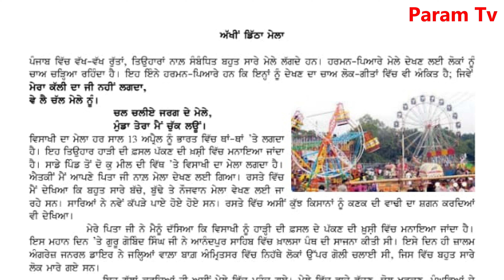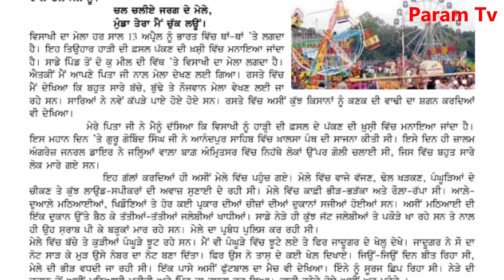Class 7 Punjabi Grammar, An Essay, ਅੱਖੀਂ ਡਿੱਠਾ ਮੇਲਾ, Akhin Ditha Mela